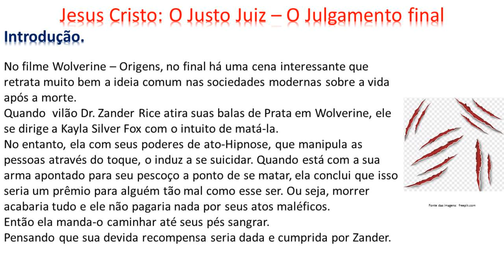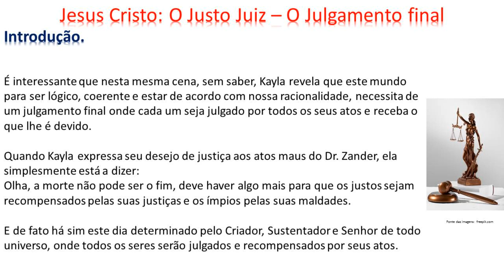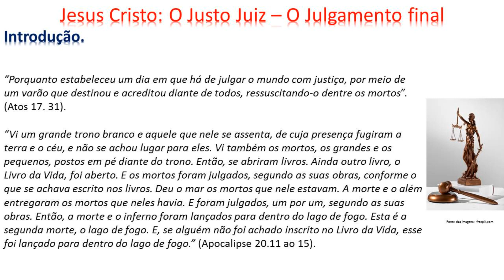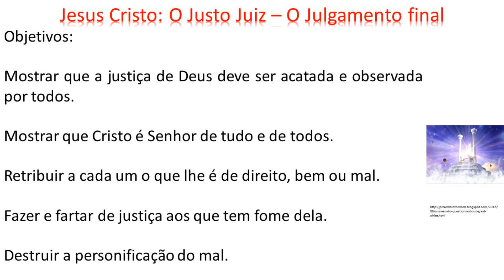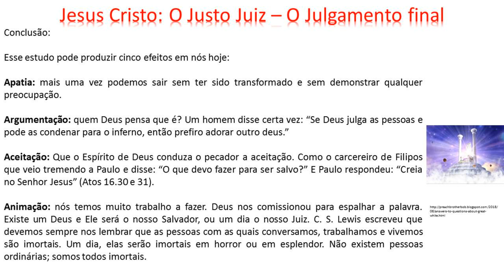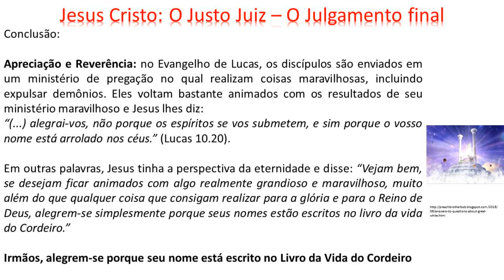Jesus Cristo - O Justo Juiz Parte 02 - Julgamento Final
Prof. Escritor Ozair da Silva Mota. Graduada e Mestre em Química pela UFPR, Especialista em Psicopedagogia e Educação e Mestre em Teologia.
Neste vídeo eu trabalho sobre o tema de Jesus Cristo como o Justo Juiz. Especificamente o Tribunal de Cristo e o Juízo Final.